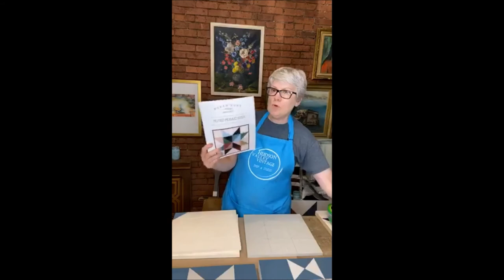Barn Quilt Workshop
Hey everyone! This is Risa and Kevin from Hudson Valley Vintage. Today we are showing you how to create your very own barn quilt! We also get a little science lesson from Kevin as he explains just how Frog Tape works.

Barn Quilt Kit:
12" square grooved wood canvas with your choice of design (Crystal or Ohio Star)
Two Fusion Mineral Paint Colors
Painter's Tape
Instructions